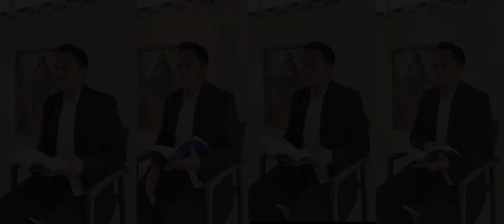Lagu Sion Edisi Lengkap #150 - Segra Datang Hujan Berkat